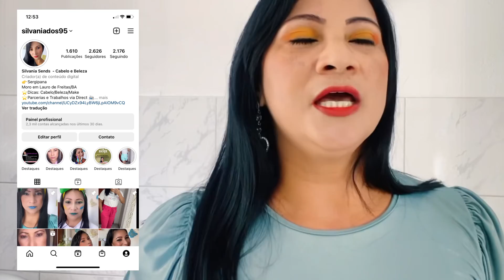HIDROQUINONA - PERIGOSO USAR? - EFEITOS/Silvania Sends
Neste vídeo falo claramente sobre o uso da hidroquinona no tratamento do melasma, o qual estou fazendo com orientação e acompanhamento de um dermatologista.